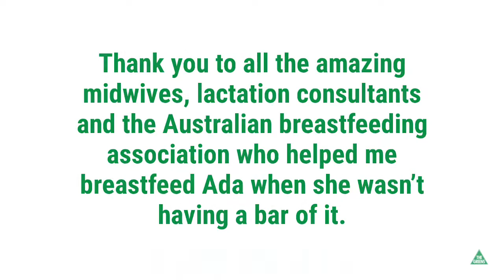World Breastfeeding Week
Celebrating World Breastfeeding Week.